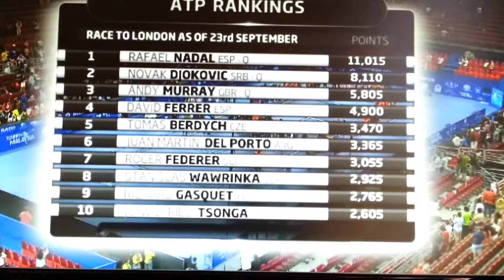Kuala lumpur Championship point Joao Sousa